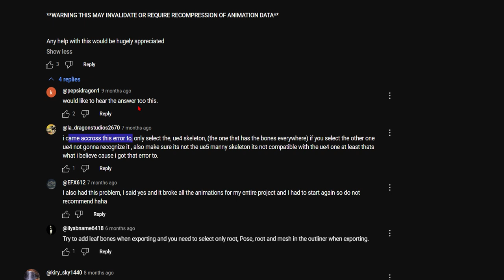GameRigTools 022 Error you might have if you use this tool